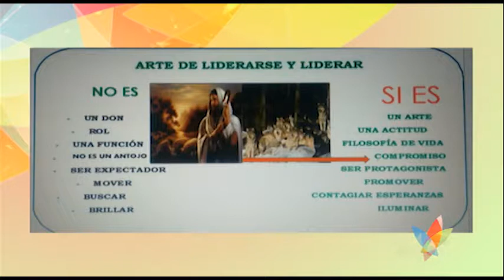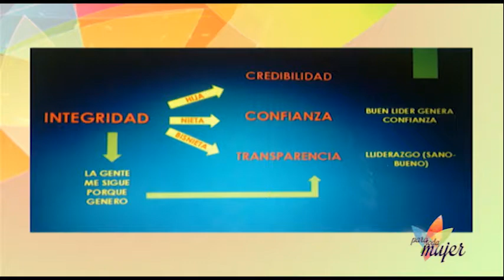Para toda Mujer 151 Bloque 3